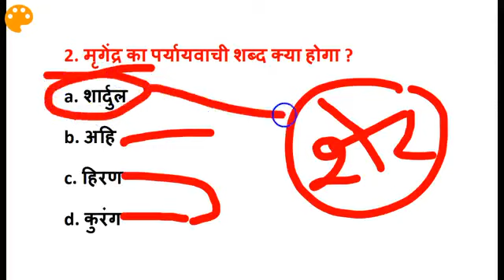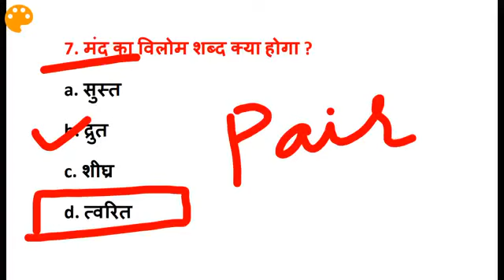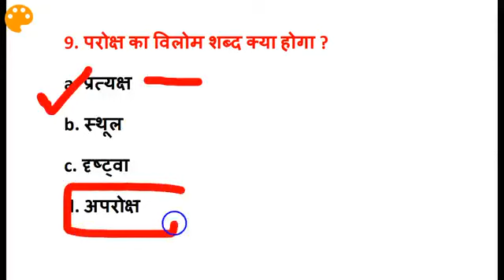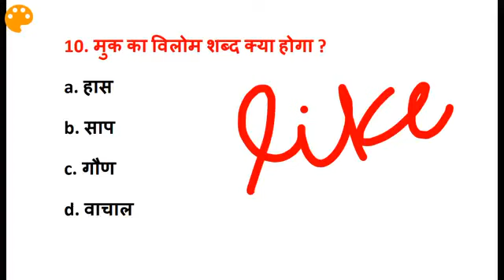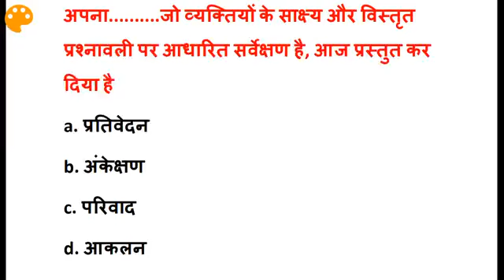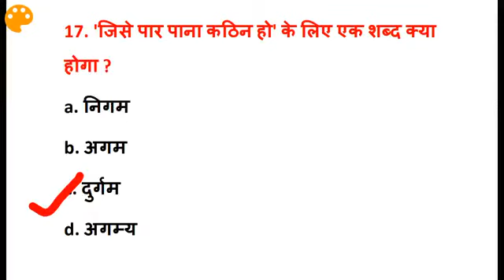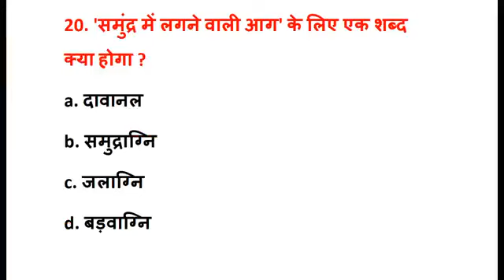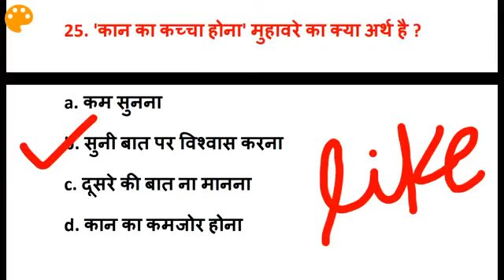Hindi Practice set ssc gd / Hindi practice set ssc gd 25 question / ssc gd practice set hindi / SSC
Ye link youtube wala what’s app par sbko bhej do

बजट link